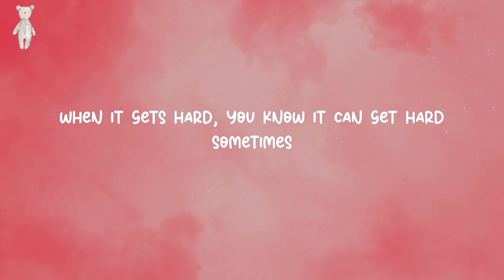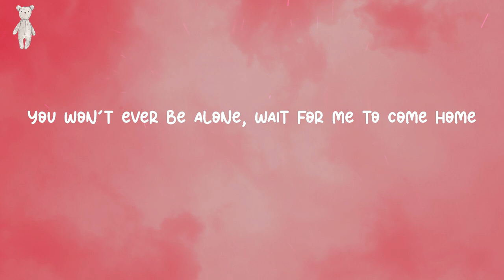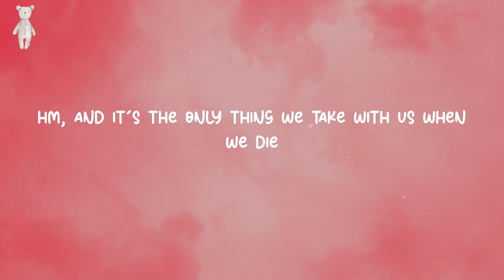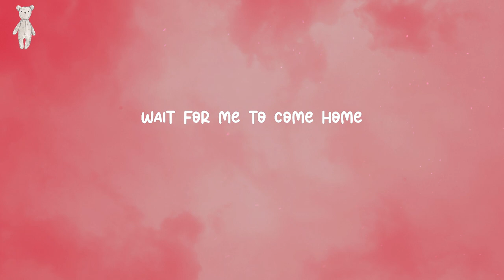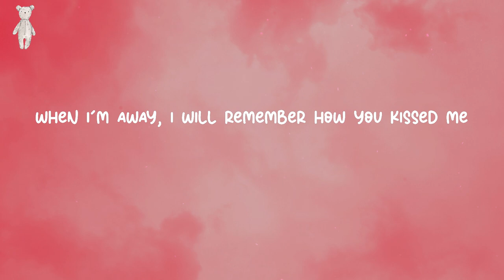Photograph - Ed Sheeran (Lyrics)